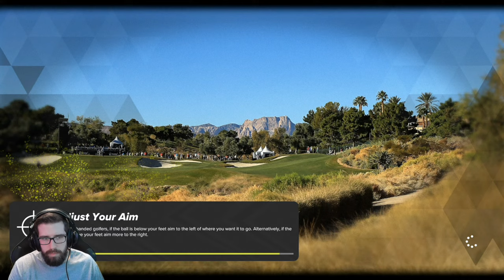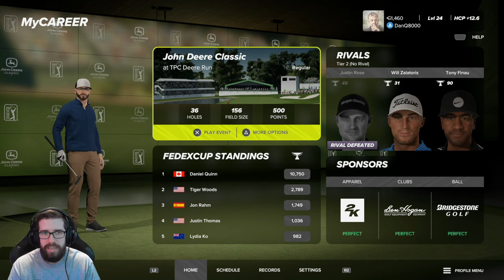PGA Tour 2K23 - My Career - Part 6 - "Courses 18-24"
"COURSES 18-24"
PGA Tour 2K23
My Career - Part 6
With Commentary
PS5 Gameplay
1440p 60 FPS

About The Game:

Hit the links with more swagger in PGA TOUR 2K23. Now featuring playable male and female pros, including Tiger Woods, new licensed courses, more control options, an authentic PGA TOUR MyCAREER, Course Designer, and new MyPLAYER Skills and Archetypes! PGA TOUR 2K23.